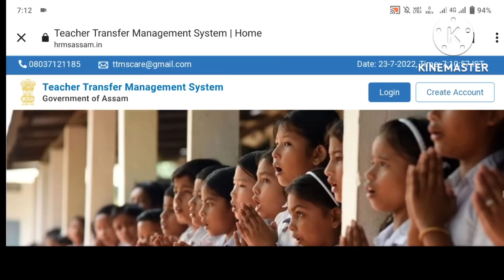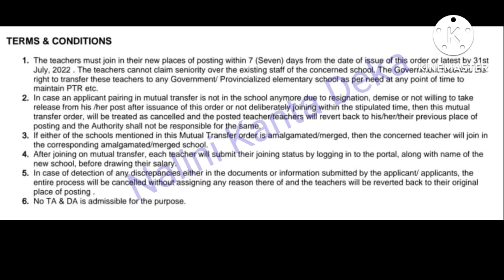Mutual Transfer ॥ শিক্ষক সকলৰ বাবে এটি বেয়া খবৰ ॥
Mutual Transfer ॥ শিক্ষক সকলৰ বাবে এটি বেয়া খবৰ ॥ ‎@Nalini Kanta Deka

শিক্ষক সকলে Shyamalee Chouhad App কেনেকৈ ব্যৱহাৰ কৰিব লাগিব ॥ How to use Shyamalee Chouhad App ॥

About This Video:
By this video I am trying to describe about Shyamalee Chouhad App and use of this App.